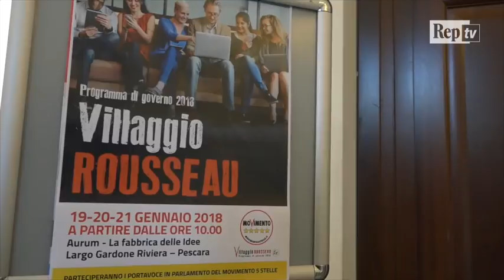Rousseau, Bugani (5S): "Dati dei votanti? Sciocchini: li conserviamo ma reati compiuti dagli hacker"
Il garante della privacy, dopo un attacco hacker ai sistemi informatici pentastellati, ha bocciato la profilazione degli utenti della piattaforma Rousseau. Il movimento conserverebbe i dati di chi ha votato. Interpellato sul tema alla presentazione del sistema di voto online, il consigliere comunale bolognese M5S Max Bugani - braccio destro di Davide Casaleggio - ammette: "I dati sono conservati dal M5S senza alcuna diffusione, se un hacker li prende fa un reato. Voi e il garante dovreste condannare questo, invece di fare gli sciocchini".di Marco Billeci